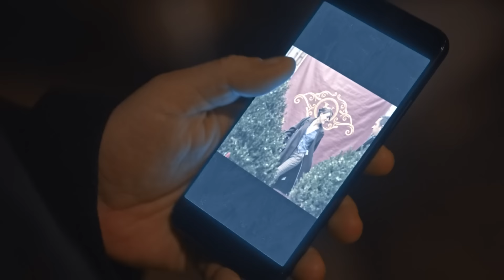Öyle Dayak Mı Atılır Be Aslan? - Aile 1. Bölüm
Aslan adamı dövdü. "Doğduğuna Pişman Etti!"

1. Bölüm Özeti:

Soykanlara ‘aile’ olduklarını hatırlatan tek yerdir sofra. O gün yine tüm ailenin toplanacağı bir sofra kurulurken, Aslan, amcasıyla ilgili ‘karanlık’ işlerinden birini daha çözmek için İzmir uçağındadır.

Psikolog Devin ve Aslan’ın yolları işte bu yolculukta kesişir. Devin de kız kardeşinin başını soktuğu yeni bir belayı halletmek üzere İzmir’e gitmektedir. Farklı dünyaların insanları oldukları çok açıktır. Ancak ortak ‘yara’larını keşfetmeleri uzun sürmez; Aileleri.

Aslan daha ilk geceden, Soykan Anayasasının çok önemli bir kuralını Devin için çiğner. Bu durum Aslan’a saplantılı bir bağlılık hisseden annesi Hülya’nın yaklaşan büyük tehlikeyi fark etmesi için yeterlidir; Devin.

Daha önce de pek çok kere oğlunun aileden uzaklaşmasını önlemek için her şeyi yapabileceğini gösteren Hülya’nın işi, bu sefer eskisi kadar kolay olmayacaktır. Ancak işi kolay olmayan sadece Hülya değildir. İzmir uçağındaki karşılaşma, aileden yaralı kahramanlarımızın kendi ailelerini kurmak için çıkacakları zorlu yolun sadece başlangıcı olacaktır…

Yönetmen: Ahmet Katıksız
Senaryo: Hakan Bonomo
Yapımcı: Kerem Çatay
Yapım: Ay Yapım